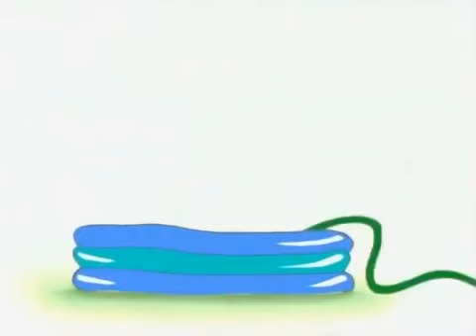Kipper the Dog. The Paddling Pool